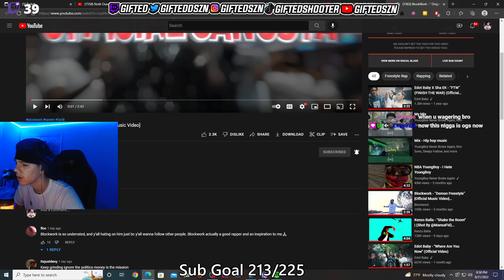Gifted Reacts To BlockWork - “ Original Gangstas ” [Official Music Video]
Noticuz  Reacts To Dthang Gz - The DThang Freestyle

DDosamma Disses DDG and his little Sister tells him to SMD (Noticuz Has DD Osama Rate Baddies 1-10)
Instagram Baddies Disses Sugarhill DDot and Said That She’ll Change DDot Diapers On Noticuz Twitch..

Noticuz and DD Osama Takes DRILL RAPPER Test On Kahoot And This Happened
Noticuz Reacts To DDosamma Funny TikTok Videos

DDosamma & Noticuz Reacts to "E4N" 🕊 Music Video

Noticuz Takes Sha Ek Test On Kahoot w/DD Osama(FULL VIDEO)

Noticuz put DD Osamma on a Blind Date With A INSTAGRAM BADDIE... *GONE WRONG

NOTICUZ PLAYED 22GZ MUSIC IN FRONT OF Quelly Woo AND THIS HAPPENED...

Noticuz E-Date with KGoddess! (Full Stream)

Noticuz put NoCapKoby on a Blind Date With Drill Rapper Shani Boni... *GONE WRONG*

NOTICUZ SMASH OR PASS BUT FACE TO FACE! With Yus Gz (ft. DRILL RAPPERS)
K6ixMade X 3Stripes X 83 Baby X DD Osama - FREE SWINDLE (Shot by KLO Vizionz) (Official Video)
41 BOP - Kyle Richh x TaTa x Jenn Carter x Dee Billz x Jay Gelato x Miah Kenzo(Official Music Video) Ji dion kai cenat
Sha Ek
41 CYPHER - Kyle Richh x Jerry West x TaTa x Jenn Carter x Dee Billz x Jay Gelato x FMB Savo
Kay Flock
Kay Flock - Is Ya Ready
bronx drill